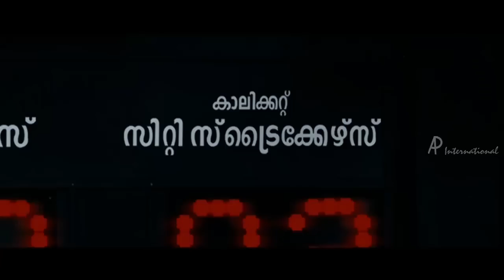Malayalam Movie | Sevenes Malayalam Movie | Sevenes Team Wins Match | 1080P HD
Sevenes

The film is about seven young men, passionate about football -- sevens football to be precise -- and how they inadvertently get involved in a crime. Sevens is a kind of football that is played with seven players instead of the traditional 11. 'Sevenes' group of friends include Kunchakko Boban, Asif Ali, Nivin Pauly, Ameer Niyas, Rejathmenon. In one of the football matches they take on an opponent player Vineeth Kumar on the field, leading him to serious head injuries.  Gravely hurt by the plight of Vineeth, they now try to arrange the necessary amount for his surgery by taking the unlawful path. Once they take part inadvertently on the homicide of the son of a mafia king. And within hours, the hunters now turn to be the one being hunted by the mafia dons ruling the city.